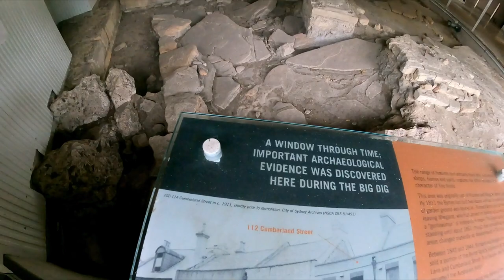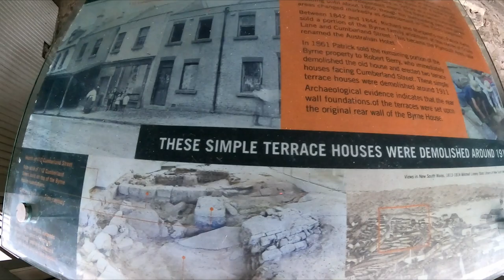FREE WALKING TOUR - THE ROCKS - SYDNEY (Long Version)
Free walking tour - the rocks - Sydney. (Long Version) Join us as we take a tour around the rocks learning about the history and how modern Sydney came around.

Imfree.com

is the company that provides the tours. They work on a pay what you think the tour is worth basis. We ended up paying $20. (We are on a budget)
If you find yourself in Sydney Australia, we definitely recommend jumping on one of these tours.

This is the long version of the tour. We also have a short version with subtitles of the tour guides commentary on our channel.

While we are in Sydney, working, our videos are going to be more on the lines of this. In April we will be travelling Asia again, and will resume our normal style of video.